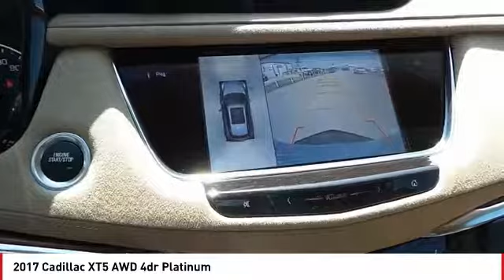2017 Cadillac XT5 San Angelo TX G19082A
2017 Cadillac XT5 AWD 4dr Platinum

NOTITLE